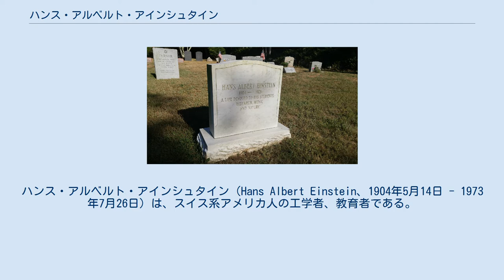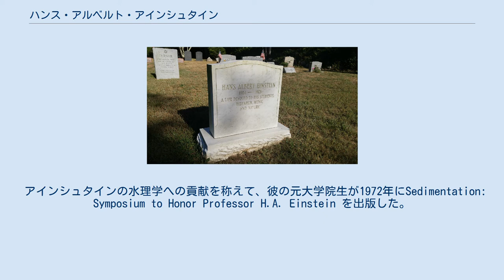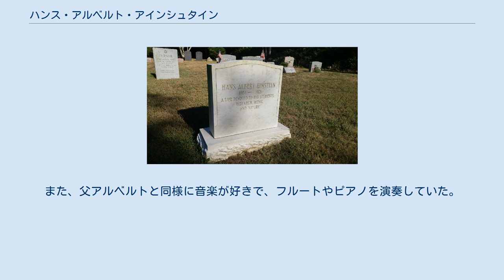ハンス・アルベルト・アインシュタイン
ハンス・アルベルト・アインシュタイン（Hans Albert Einstein、1904年5月14日 - 1973年7月26日）は、スイス系アメリカ人の工学者、教育者である。
アルベルト・アインシュタインとミレヴァ・マリッチの間に生まれた第2子であり長男である。
カリフォルニア大学バークレー校の水理学の教授を長く務めた。
 開水路中の流砂、特に掃流砂の移動形態に関する研究などで有名であり、「アインシュタイン型掃流砂量式」などに名を残している。
 ハンス・アルベルト・アインシュタインは、1904年5月14日にスイス・ベルンで生まれた。
父はアシュケナジムユダヤ人のアルベルト・アインシュタインで、当時、特許局職員として働いていた。
母はセルビア正教信者のミレヴァ・マリッチである。
2人の間には、1902年にハンスの姉となるリーゼルが生まれていたが、消息は不明である。
1910年に弟のエドゥアルトが生まれた。
両親は5年間の別居の後、1919年に離婚した。
 アインシュタインは、両親と同じチューリッヒのスイス連邦工科大学に入学し、1926年に土木工学の学位を取得した。
1926年から1930年までは、ドルトムントの橋梁プロジェクトで鉄鋼設計者として働いていた。
1931年から1938年までは、チューリッヒ工科大学に新たに設立された水理・土質力学研究所(VAWE)で研究員として働いた。
1936年、同研究所で技術科学博士号を取得した。
博士論文『確率問題としての掃流荷重輸送』は、運搬作用に関する決定的な著作とされている。
 父アルベルトは、ナチスの反ユダヤ主義の脅威から逃れるため、1933年にドイツを離れた。
アインシュタインは、父のアドバイスを受けて、1938年にサウスカロライナ州グリーンビルに移住した。
1938年から1943年まで農務省に勤務し、土砂の輸送について研究した。
1943年にカリフォルニア工科大学に移籍して研究を続けた。
1947年に、カリフォルニア大学バークレー校の水理学の准教授に就任し、その後、正教授、名誉教授に昇進した。
 マサチューセッツ州ウッズホールのウッズホール墓地にあるハンス・アルベルト・アインシュタインの墓碑銘。
"A life devoted to his students, Research, Music and Nature"と刻まれている。
 アインシュタインは、水理学関連の会議に参加するために世界各地を訪問した。
1973年7月26日、マサチューセッツ州ウッズホールで開催されたシンポジウムに参加中に倒れ、心不全のため69歳で死去した。
遺体はウッズホールの墓地に埋葬されている。
 論文は、カリフォルニア大学リバーサイド校の水資源コレクション・アーカイブとアイオワ大学のSpecial Collections and Archivesに所蔵されている。
 グッゲンハイム・フェローシップ（1953年）、米国土木学会研究賞（1959年、1960年）、カリフォルニア大学バークレー校表彰（1971年）、農務省功労賞（1971年）などの賞と栄誉を受けている。
 アインシュタインの水理学への貢献を称えて、彼の元大学院生が1972年にSedimentation: Symposium to Honor Professor H.A. Einstein を出版した。
 1927年、ハンス・アルベルト・アインシュタインはフリーダ・クネヒト(Frieda Knecht)と結婚した。
父アルベルトは、フリーダに対して否定的だった（アルベルトの父母（ハンス・アルベルトの祖父母）も、ミレヴァに対して否定的だった）。
アインシュタインとフリーダの間には、以下の4人の子供がいた。
 フリーダは1958年に亡くなり、1959年6月に神経化学者のエリザベス・ロボーツ（1904年 - 1995年）と結婚した。
 1955年4月に父アルベルトが倒れた際に、ハンス・アルベルトは、父が入院したプリンストン病院に駆けつけ、まだ意識のあった父と面会している。
その数日後にアルベルト・アインシュタイ...